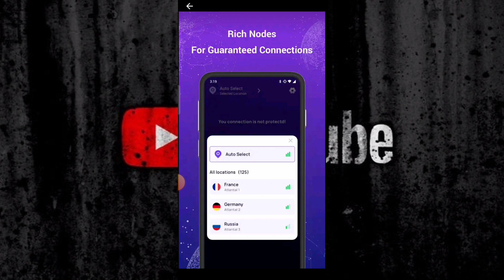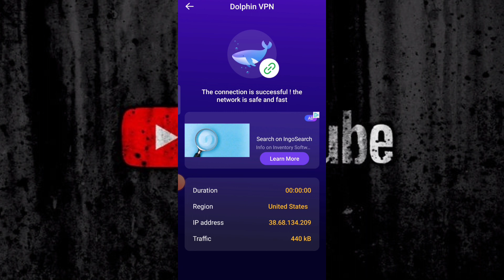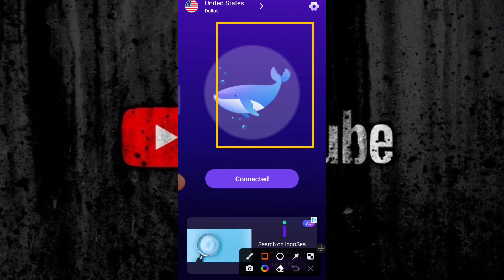Dolphin vpn || Dolphin vpn app kaise use kare || How to use Dolphin vpn app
Atish Tech